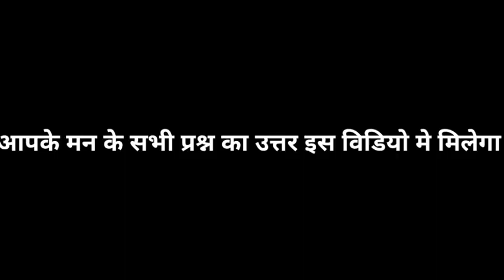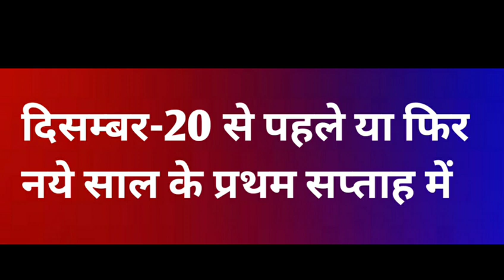BBMKU UG Sem-4 Exam Special Video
BBMKU
BBMKU UNIVERSITY
Pk Roy College UG sem-3 form fill up notice
Rs More College ug sem-3  admission news
bbmku ug result 2022
bbmku ug sem1 result
bbmku

bbmku ug sem-6 exam date
bbmku ug sem-2 exam date